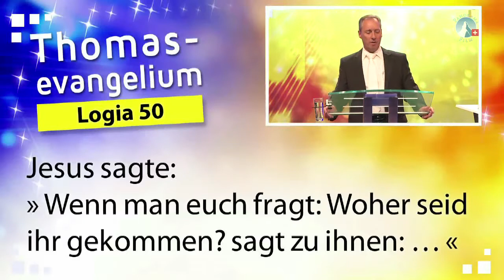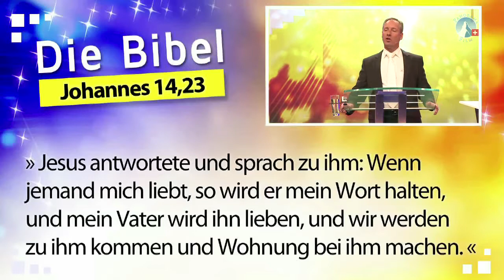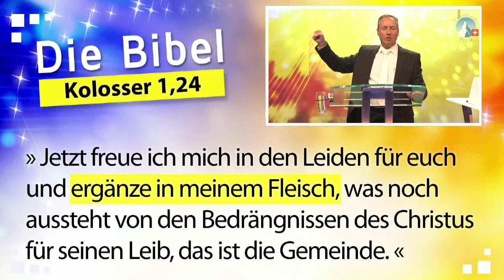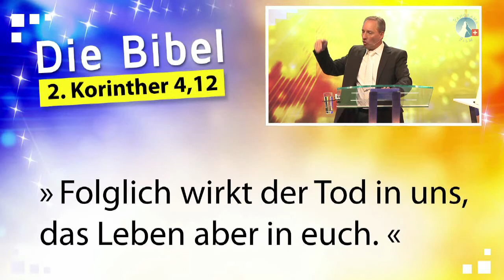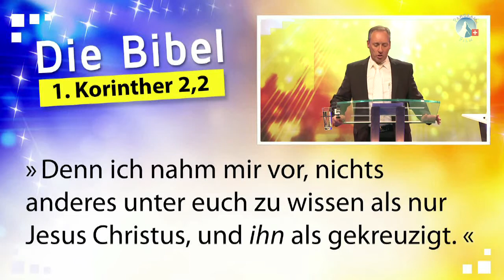Botschaft Teil 3b: Jesus, der Sohn Gottes | Evangelisation 2018 | sasek.TV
Teil 3b der Botschaft von Ivo Sasek an der Evangelisation 2018
"Zur Vollkommenheit bestimmt"

Die anderen Teile der Botschaft, sowie die gespielten Lieder auch